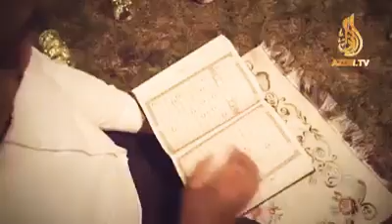KELGİN RAMAZONİM KELGİN DÜOLARİMİZ İJOBATİN OLİB KELGİN 🤲🏻